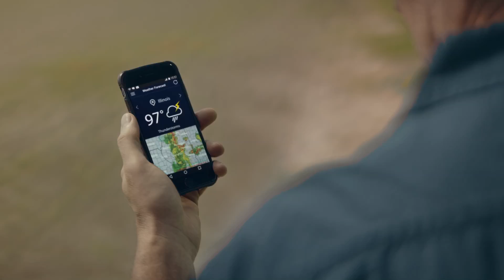Safe, Reliable Energy — Rain or Shine. That’s Energy at Work Champaign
With more than 500 projects across the region — including upgrades in Champaign — we’re improving reliability, whatever the weather.